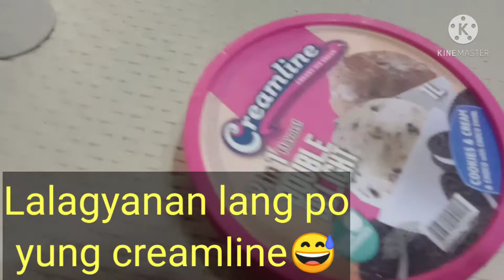How to make cookies and cream ICE CREAM in 3 easy RECIPE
MY HOME MADE COOKIES AND CREAM ICE CREAM IN JUST 3 EASY RECIPE

MAG CHILLED LANG PO NG 2 ALL PURPOSE CREAM, 1 CAN NG CONDENSE MILK AT 3 SINGLE PACK NG OREO.

NA OVER FREEZE PO NAMIN YUNG CREAM SO MAKE SURE I CHILL LANG PO SYA NG 3 TO 3 HRS. ANG PURPOSE PO NUN AY PARA MAGLAPOT NG HUSTO ANG ATING CREAM.

KELANGAN LANG PO MA REACH ANG LAPOT NG CONSISTENCY NG CREAM SAKA IHALO ANG CONDENDE AT DINUROG NA OREO.

I FREEZE PO ANG MIXTURE NG 6HRS. PARA MA REACH ANG TAMANG TIGAS NG MIXTURE.